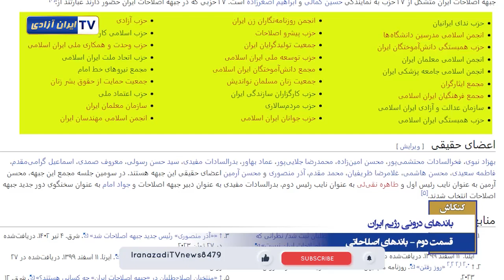کنکاش باندهای درونی رژیم قسمت دوم اصلاحاتی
کنکاش
باندهای درونی رژیم ایران- قسمت دوم
جریان موسوم به اصلاح‌طلب که در حال حاضر از گردونه قدرت حذف شده‌ است، از باندهای مختلفی تشکیل شده است.
گرداننده هرکدام از این باندها چه کسانی هستند و چه سوابقی دارند؟
کدامیک از این باندها بی‌هویت و بی‌شناسنامه هستند؟